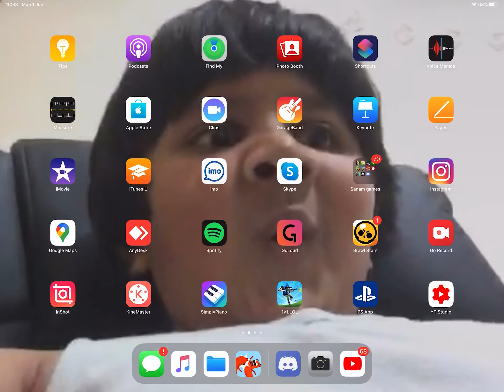Brawl stars (0 power cube)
Hi guys I’m not going to put that much effort into my

Description